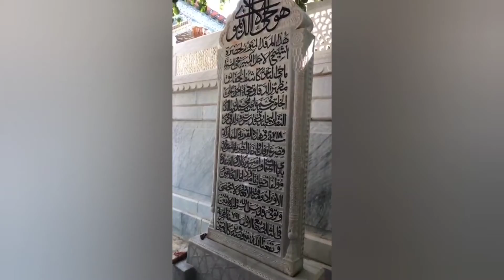Mawlana SAYYIDINA Sh.Muhammad Adil, Maqam of Mawlana SAYYIDINA Shah Naqshband ق